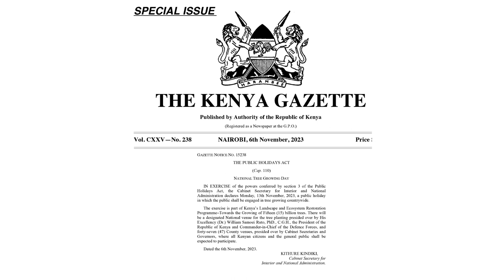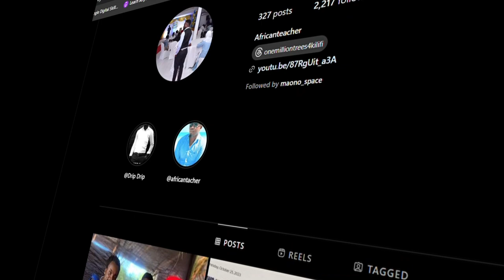Tree planting holiday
We are grateful to the President for dedicating a day to help restore our nation's forests and promote a cooler climate, which will help bring back the rain. As an organization, we are pleased that the government recognizes the work of local groups and organizations. We invite you to join us in our effort to green Malindi Park on November 13th, 2023.